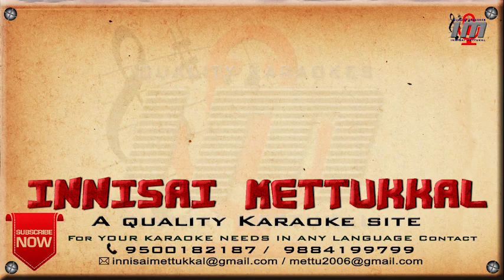வா பொன்மயிலே | Vaa ponn mayile | Tamil Karaoke | Tamil Songs | Innisai Mettukkal